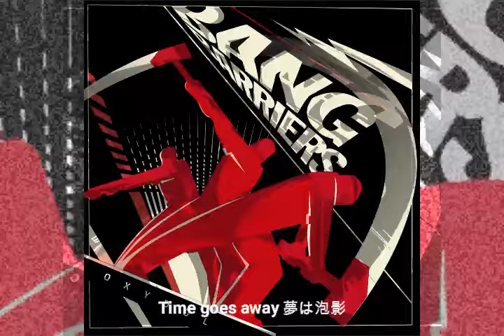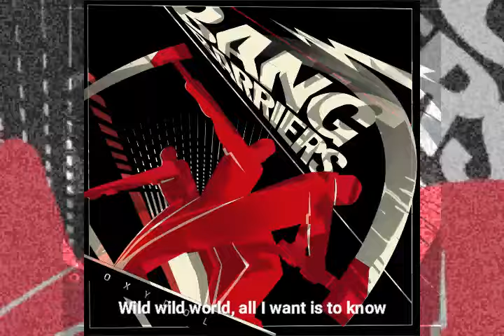OXYDOL - Bang Barriers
約15年ぶりとなるOXYDOLの配信限定ニューシングル
Track ID - Bang Barriers
Release Date 2024/04/13
Song by Takumi
Words by Atom
Recording Engineer　:  Naoya Kondo (Weekend Studio)
Mix & Mastering Engineer  :   Yuki Tanaka (The Long Horn Train)